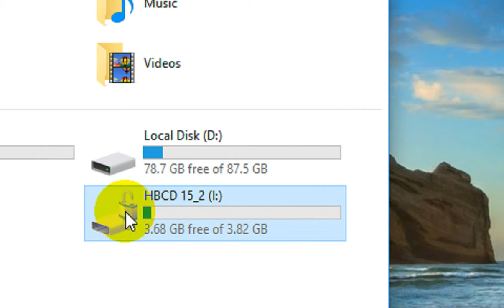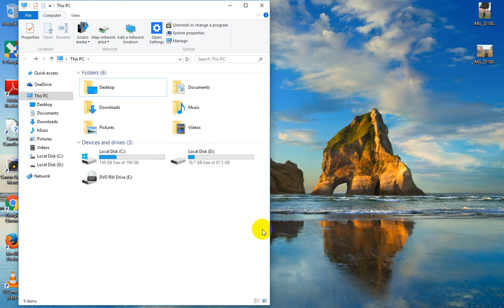How to Reset a Forgotten password in Bit Locker